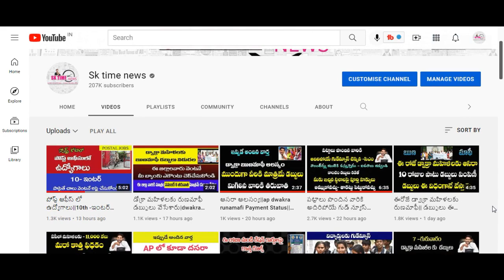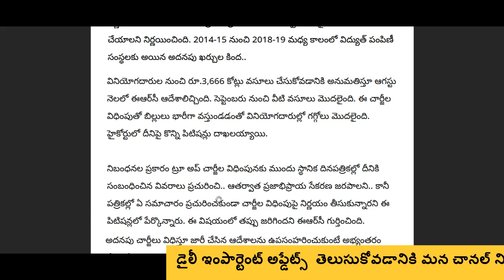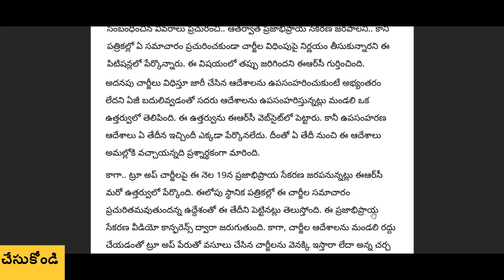ఏపీలో ట్రూ- అప్ కరెంట్ చార్జీలు పై హైకోర్టులో కేసుTURE UP Charges Case ||కేసు ఏమని వేశారో తెలుసా?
పోస్ట్ ఆఫీస్ జాబ్ నోటిఫికేషన్ కోసం ఇక్కడ క్లిక్ చేయండి

AP డ్వాక్రా రుణమాఫీ 2 విడత అర్హులలిస్ట్ కోసం ఇక్కడ క్లిక్ చేయండి

మీ రేషన్ కార్డు EKYC వివరాలు చెక్ చేసుకోవడం కోసం ఇక్కడ క్లిక్ చేయండి
మీ పేరు మీద ఎన్ని కరెంట్ మీటర్ లు ఉన్నాయి మీ ఆధార్ నెంబర్ తో   ఇక్కడ తెలుసుకోండి

మీ పెన్షన్ స్టేటస్ చెక్ చేసుకోవడం కోసం ఇక్కడ క్లిక్ చేయండి.

3వ ఆప్షన్ కింద గవర్నమెంట్ కట్టిన ఇల్లు ఇదే ఒకసారి చూడండి

అగ్రిగోల్డ్ డిపాజిట్  లో మీ వివరాల కోసం ఇక్కడ క్లిక్ చేయండి